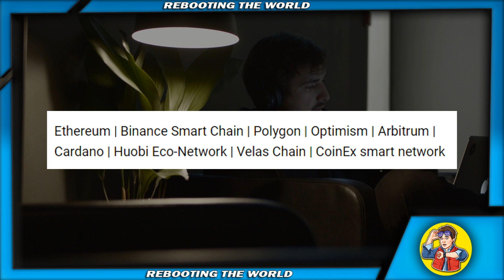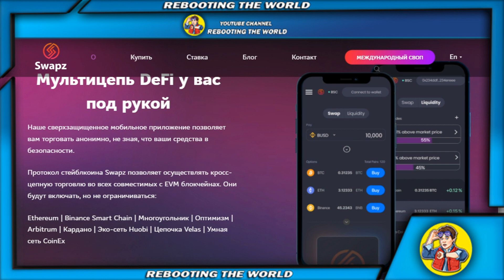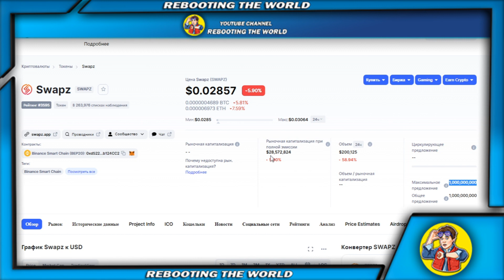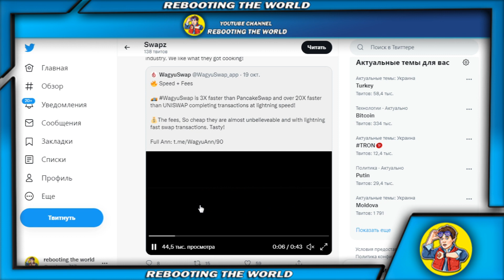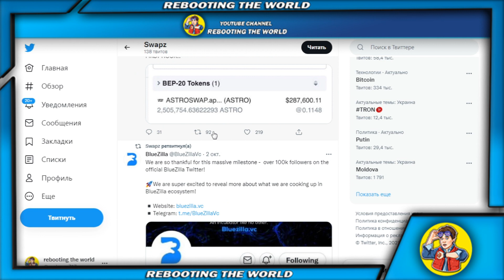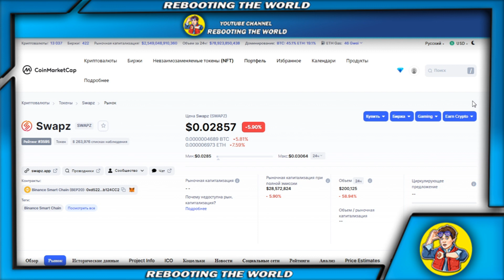✅НОВЫЙ ПРОЕКТ - Swapz - Cверхбезопасный способ мгновенного обмена стейблкоинами между цепочками !!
Swapz is a convenient, fast, and ultra secure way to execute instant cross-chain swaps of stablecoins across all EVM blockchains.
           📲  Cooperation 📲
🔴 Manager - @ManagerYo
🔴 Manager - @SharkRW
🔴 Manager - @RwYouTube
🔴 Manager - @RwCryptoYouTube